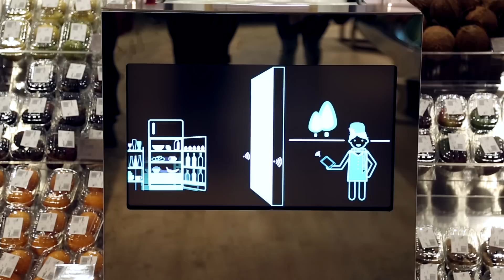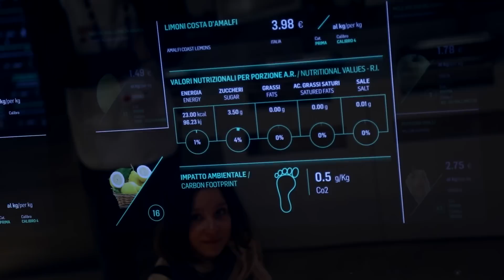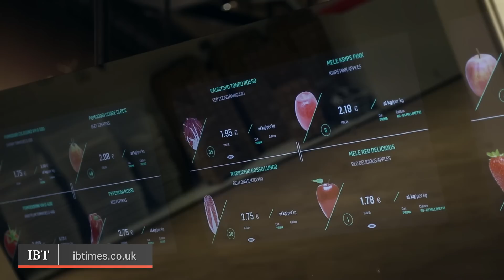Expo Milano 2015: Inside the supermarket of the future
Located on the south side of the Expo 2015 venue in Milan, the Future Food District aims to show how new technologies can be applied at each step of the food chain.